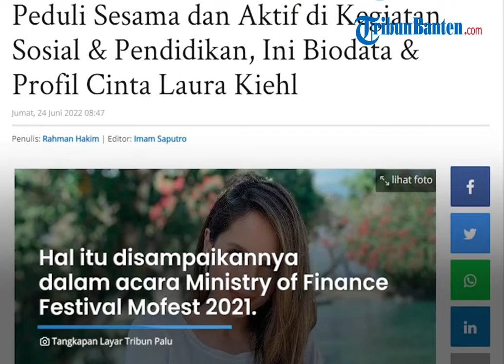Sosok Cinta Laura yang Duduki Trending Twitter karena Peluk Widy Saat Cerita Pengalaman Dilecehkan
Ia menjadi perbincangan karena sikapnya yang dinilai peduli setelah memeluk penyanyi Widy yang menangis menceritakan pengalaman pelecehan seksual.

Cinta Laura dikenal sebagai sosok yang peduli terhadap sesama dan aktif berkegiatan sosial.

Cinta Laura memiliki yayasan sosial yang bergerak di bidang pendidikan.

Yayasan tersebut adalah Yayasan Sukarseno Peduli yang membantu lebih dari 4000 anak untuk mendapatkan pendidikan gratis.

Sifat kepedulian kepada sesamanya yang tinggi diawali pada kesedihannya.

Ia mengatakan jika dirinya sedih lantaran melihat kondisi sekolahan di Bogor yang memiliki kondisi buruk.

Hal itu disampaikannya dalam acara Ministry of Finance Festival Mofest 2021.

Sumber: Tribunnews
Video Production : Rizki Asdiarman
Voice Over: Ratu Sejati